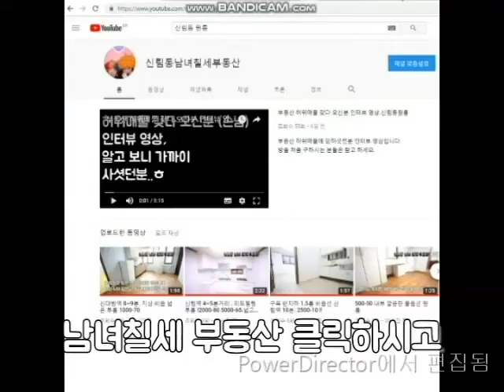신림원룸 지상층 500-35 호림박물관 인근